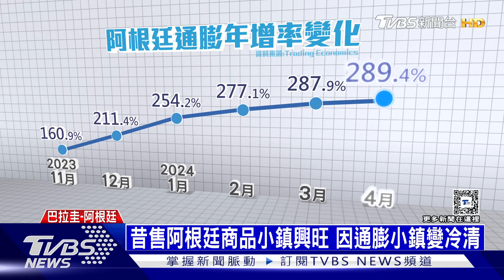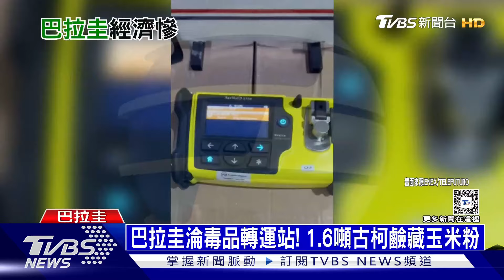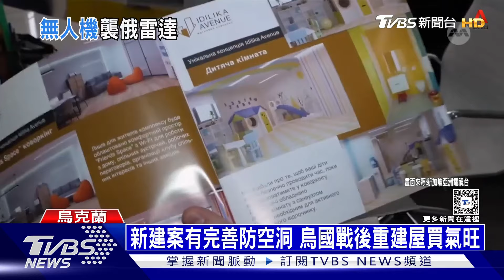【十點不一樣】國際焦點話題PODCAST｜20240528 烏無人機深入俄羅斯 巴拉圭貨幣疲軟走私猖獗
烏克蘭消息人士指出，烏軍一架無人機26日深入俄羅斯奧倫堡州（Orenburg）奧爾斯克市（Orsk）的一座預警雷達設施，創下烏軍無人機的最遠飛行紀錄，但未說明攻擊是否成功。巴拉圭購物者過去常常成群結隊地湧向邊境城鎮納納瓦，購買來自阿根廷的廉價進口商品，多年來，比索貨幣疲軟，使得從邊境走私的燃料、藥品和雜貨的相對價格保持在較低水平。詳細內容請鎖定TVBS新聞台。